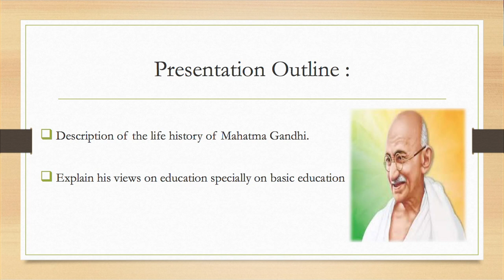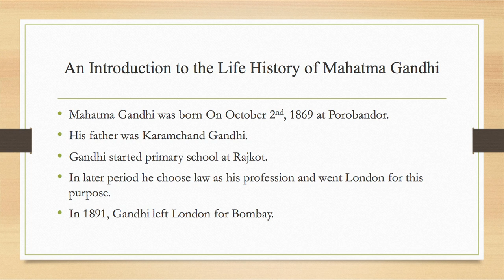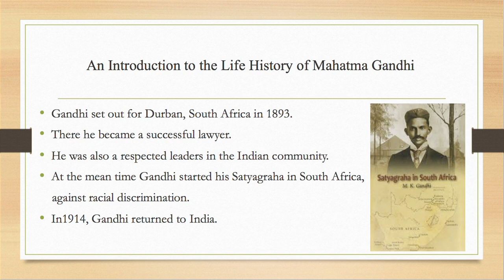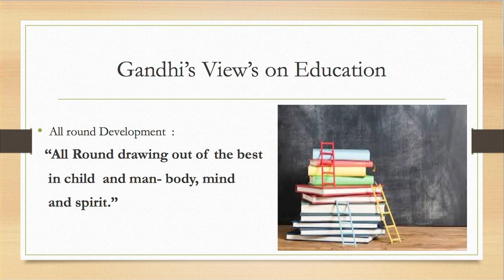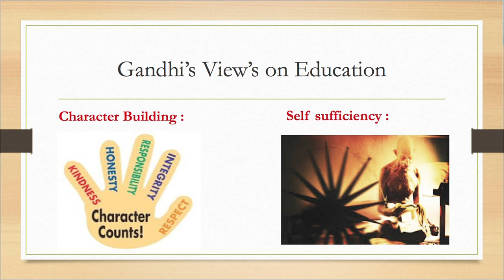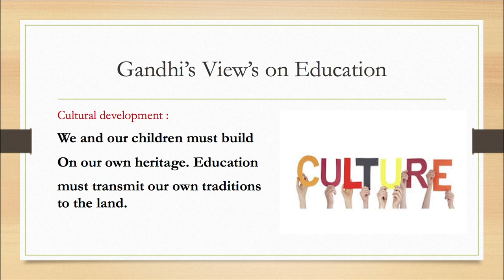Course: Principles and Theories of Education_Unit-12: Gandhi and His Educational Thought (Part -1)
Presented by: Dr. Archana Adhikary, Assistant Professor (Education), Surya Kumar Bhuyan School of Social Sciences, KKHSOU